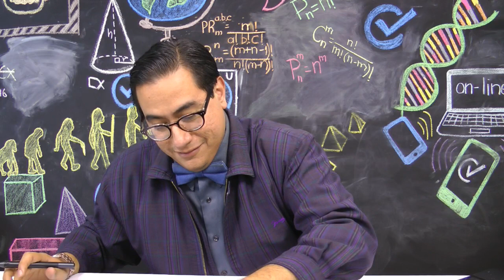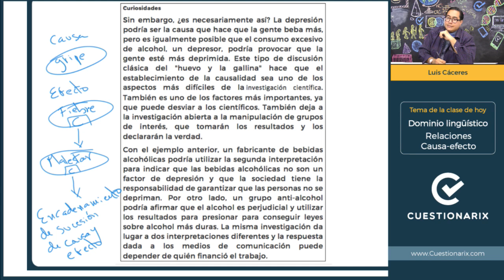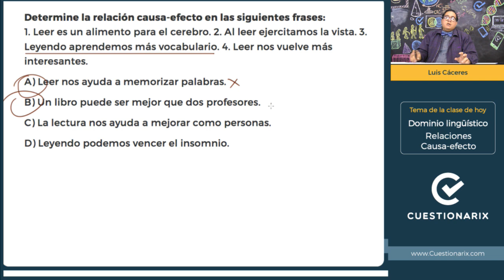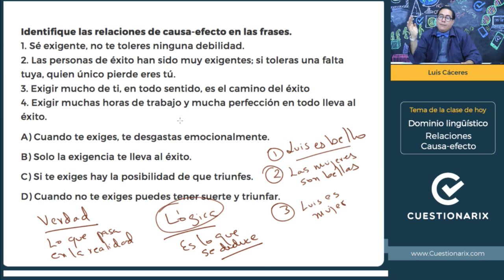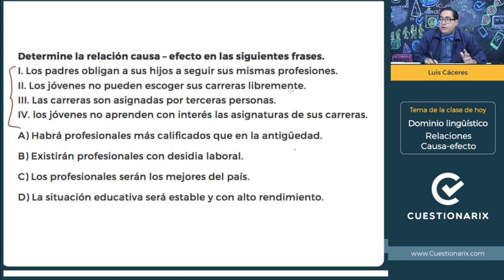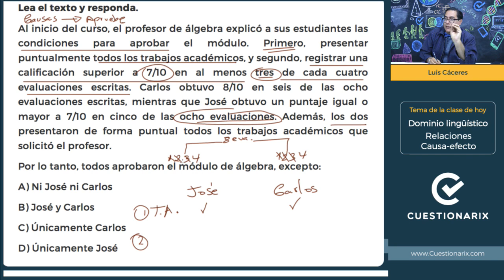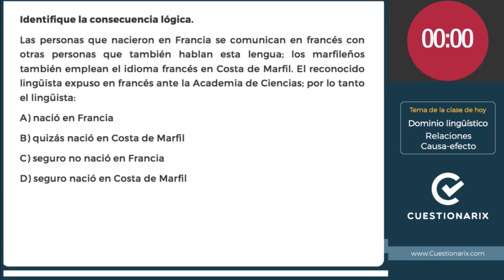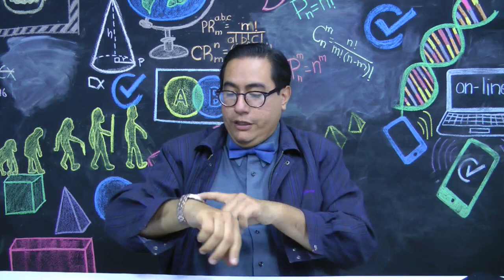Dominio Lingüístico - Relaciones Causa - Efecto - 15/01/18